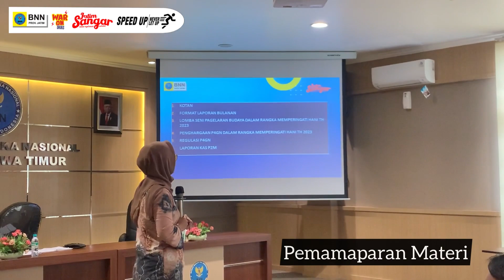Rapat Kerja Teknis BNNP Jatim dan Jajaran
Dokumen dalam Rangka Sinkronisasi Pelaksanaan Program Pemberdayaan Masyarakat